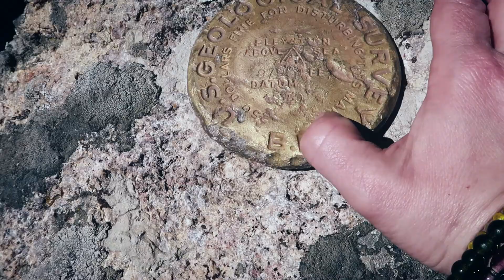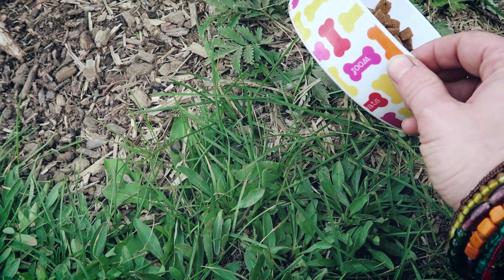WE SAW A MOUNTAIN LION! Colorado Camping - Rio Grande National Forest, Stunner Campground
Another beautiful day at Stunner Colorado!  We camp deep in the Rio Grande National Forest, near the Alamosa River. We see a Mountain Lion which was at the least, stalking our dogs.